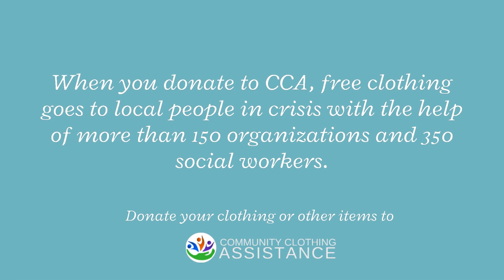Where do clothes go when you donate to Community Clothing Assistance (CCA) Thunder Bay?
When you donate to CCA, FREE clothing goes to local people in crisis with the help of more than 150 organizations and 350 social workers.
Every year Community Clothing Assistance (CCA) helps more than 15000 people in ThunderBay by providing FREE clothing for 2000 people in a year who receive 6000 pieces of clothing per month through The Referral Program.
The Undercover Program provides 1,000 kids with new socks and underwear, kids get 7 pairs of each resulting in 14000 pieces of undergarments.
12,000 people are served every year with symbolic-priced clothing through The Affordable Clothing Program.
Approximately more than 60 homeless people are helped by CCA monthly through its Homeless/Walk-in Program.
Community Clothing Assistance is a Clothing Bank Charity and non-profit organization in Thunder Bay, that provides clothing assistance for those in need and crisis through a variety of Programs: The Referral Program, The Undercover Project, The Affordable Program, Homeless/Walk-in Program.
1. Community Partner’s Clothing Referral Program – Shirt on your back –

2. The Undercover Project – Children Undergarment Program –

3. Affordable Program

4. Homeless/Walk-in and crisis program

5. HOW- Hands-on Work – Job Training Program

Address:   Community Clothing Assistance, 404 N. May St, Open Monday-Friday
10am-5pm and Saturday 12pm-5pm
                                                    304 – Marketing
                                                    301 – Administration
                                                    302 – Sales
                                                    306 – Message on Specials